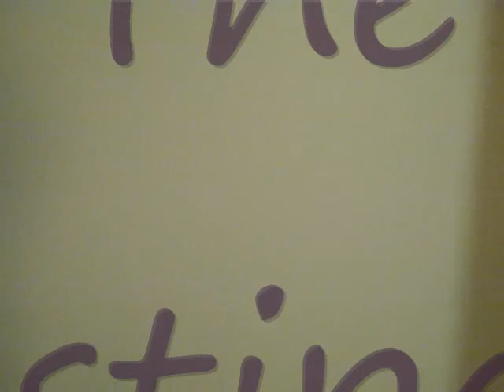Deadliest Fictional Warrior Episode 9: Gandalf vs Palpatine Part 1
On the season finale of Deadliest Fictional Warrior, hosts Jason Basilone, Clovis DesChelles, and Bruce Octavius gather to test the weapons and powers of two powerful adepts in the arcane arts- Gandalf and Palpatine, to see which seasoned warrior would prevail over the other.